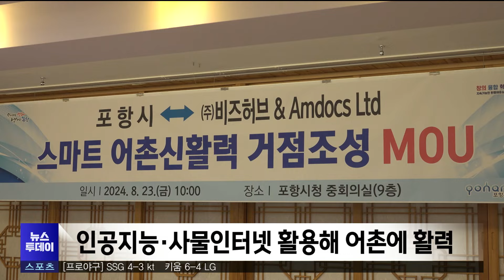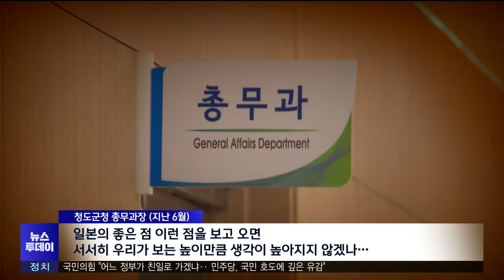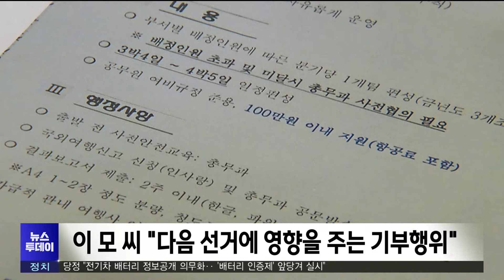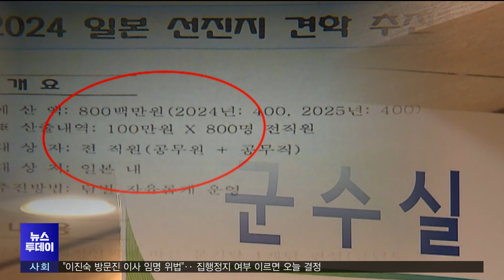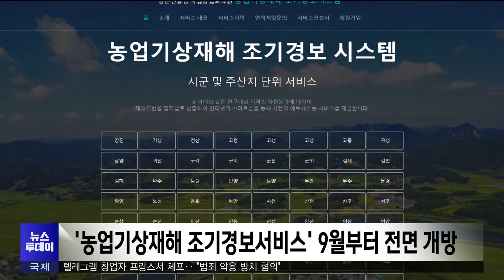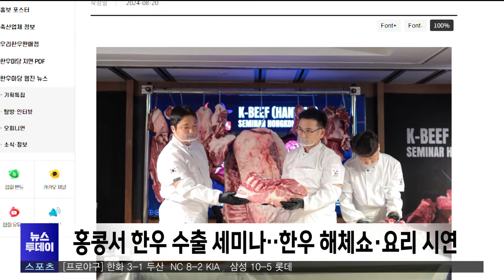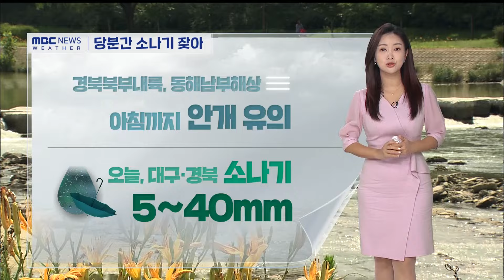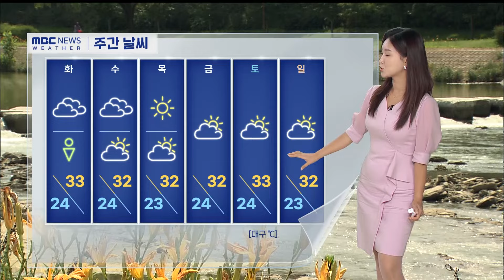2024년 08월 26일 뉴스투데이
2024년 08월 26일 뉴스투데이

1.투데이날씨-유하경
2.경주읍성 2030년까지 복원 추진-임재국
3.대구·경북 축제 5년새 93개→119개.."주민 참여도, 방문객 소비도 줄었다"
4."소상공인도 육아휴직 간다".. 경북도, 전국 첫 대체 인건비 지원-엄지원
5.인공지능·사물인터넷 활용해 어촌에 활력 불어넣는다
6."모든 공무원 해외 연수는 기부행위?"..청도군수 고발당해-권윤수
7.대구경북 행정통합 추진 난항..4자 회의로 절충안 모색
8.[청소년리포트] 사제 지간 '토닥토닥 일본 여행'-안성환
9.포항, 대구에 1대2 패배..4연패로 리그 6위까지 밀려
10.울진 자립 준비 청년 지원 사업 추진
11.포항해수청, 추석 대비 '연안 여객선' 안전 점검
12.‘농업기상재해 조기경보서비스’ 9월부터 전면 개방
13.경주시, 전 국민 대상 '신라스토리' 공모
14.홍콩서 '한우 수출 세미나'..한우 해체쇼·요리 시연
15.투데이날씨-유하경

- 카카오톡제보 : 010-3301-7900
- 카카오톡ID : PHMBCJEBO